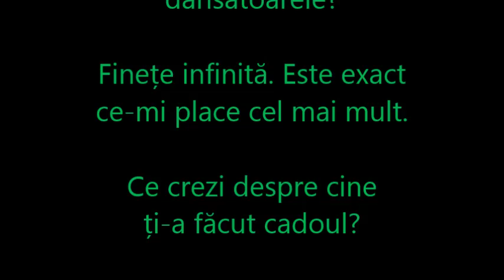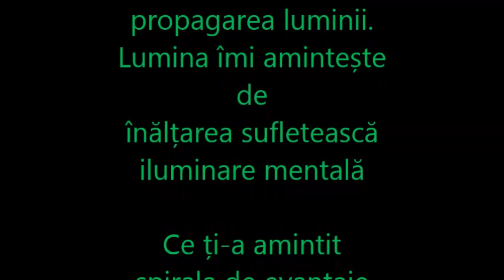Dansatoarele pe Poante de Tonio FERENER-VARI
Dialog cu Dumnezeu
A Trip Through Tranquility

Dansatoarele pe Poante
Dialog cu Dumnezeu

Îți place ce-ai primit?
Mulțumesc Doamne.
Da

Ce-ți sugerează
dansatoarele?

Finețe infinită. Este exact
ce-mi place cel mai mult.

Ce crezi despre cine
ți-a făcut cadoul?

E-o persoană
foarte inteligentă
cu mult simț al umorului.

Ce zici de
sinusoida de evantaie
în mișcare?

Mi-a bucurat sufletul.
Dansatoarele
sugerează
propagarea luminii.
Lumina îmi amintește
de
înălțarea sufletească
iluminare mentală

Ce ți-a amintit
spirala de evantaie
de la final?

Mi-a amintit
de
Șirul lui Fibonacci
și Numărul de Aur
1.618

Ce-ți amintește
Numărul de Aur?
Îmi amintește
de
frumusețea creației
formei corpului uman
și
frumusețea creației lumii